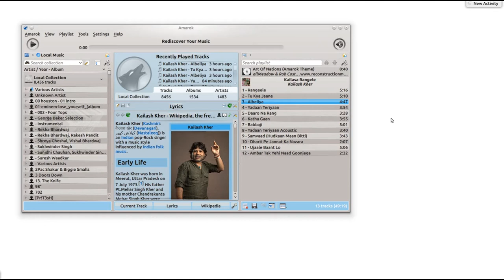Control VLC, Amarok With Mouse Gestures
KDE is undoubtedly one of the most advanced and polished desktop environments around. Using KDE is like going on a treasure hunt where you find new things at every turn. I came across a neat way of taking control of media players with mouse gestures. You can use gesture like p or s to play/pause or stop the playing song or movie.